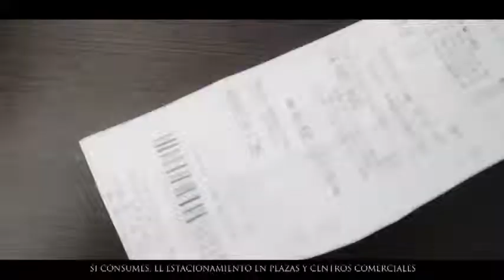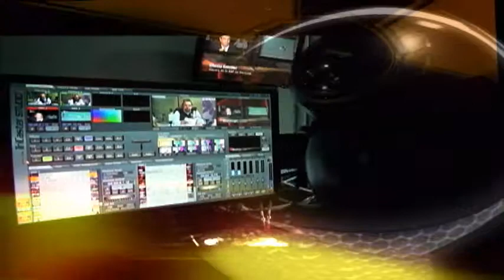Mesa de Análisis ( 19 02 16 )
José Ortiz Periodistas y Alfredo Bielma Analistas Políticos